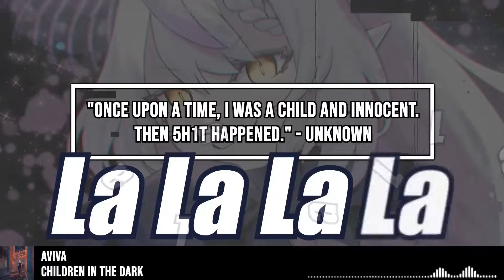8D Nightcore → Children In The Dark (Lyrics) USE HEADPHONES 🎧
AViVA - Children In The Dark

💽 Label: The District